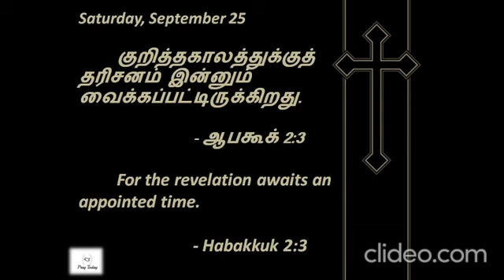Habakkuk 2:3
Thanks
- Pray|Love|Care|Today